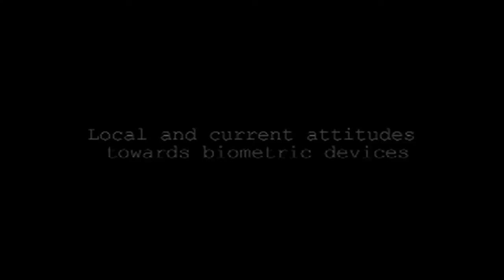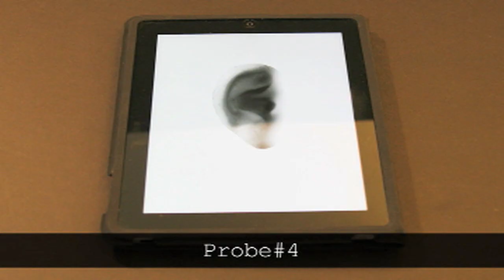Biometric Devices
A project for CCA Graduate Design program. This is a series of interviews with San Franciscan residents using prototypes to gather reactions to biometric devices.